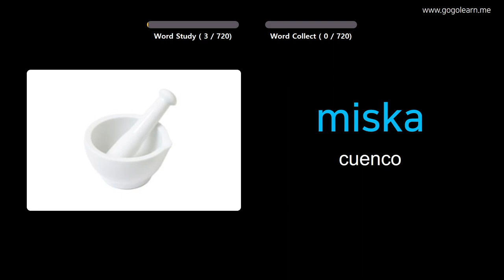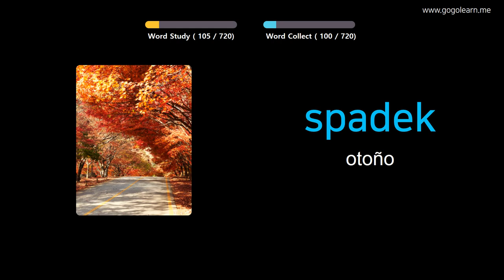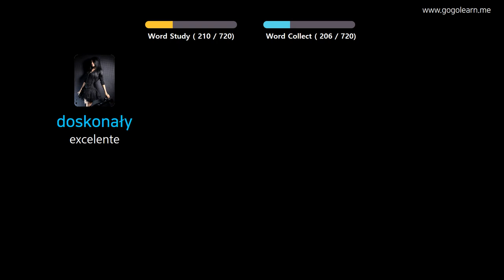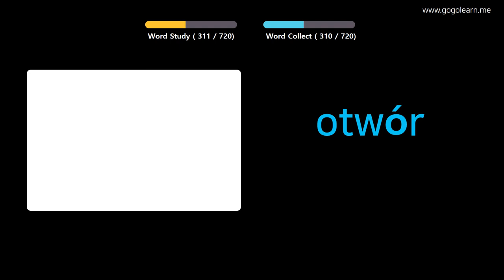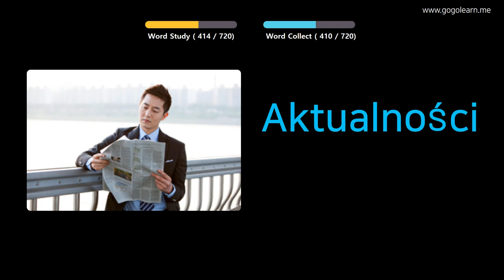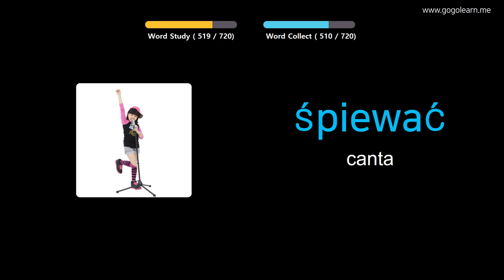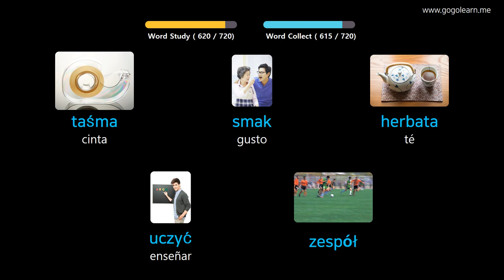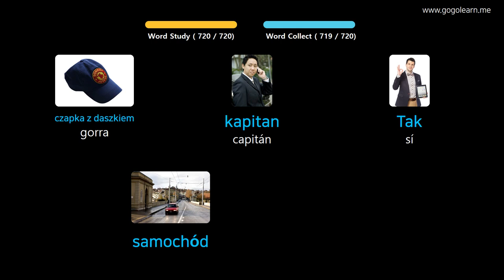Aprender Polaco A Través De Imágenes |Vocabulario Polaco Niños | Golearn